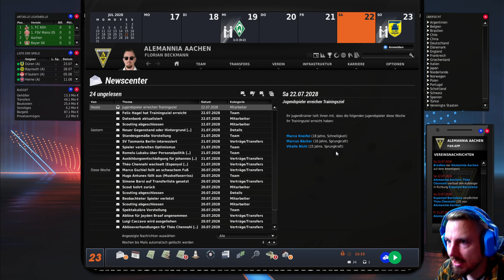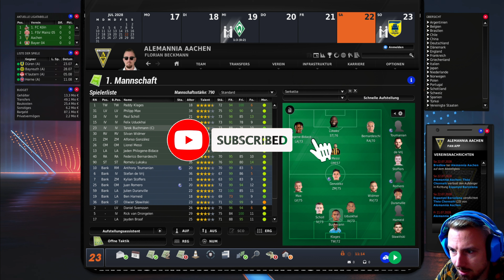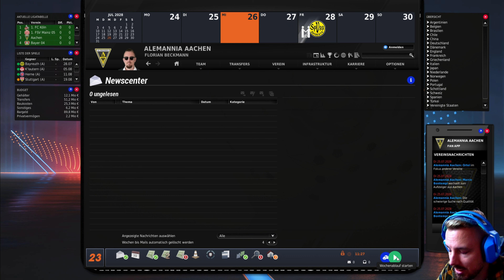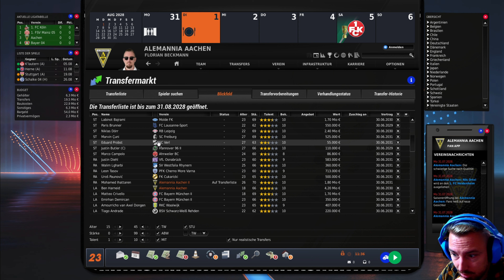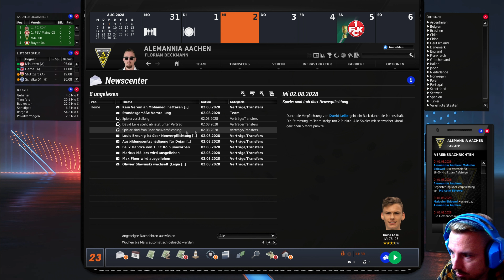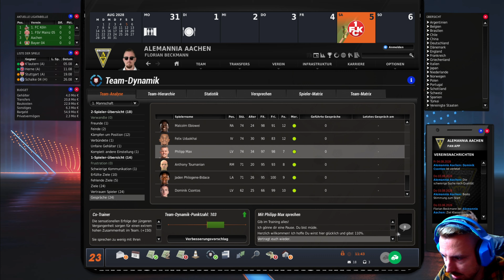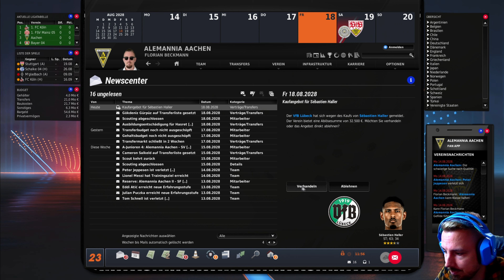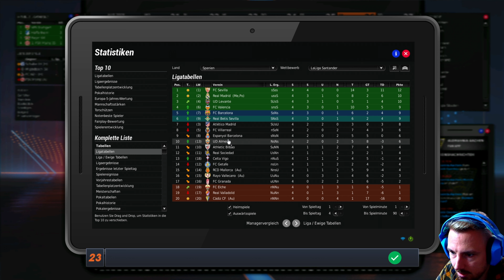Bundesliga in Aachen #63 TSV Alemania Aachen EA FM 23